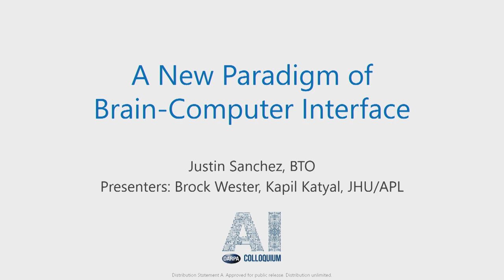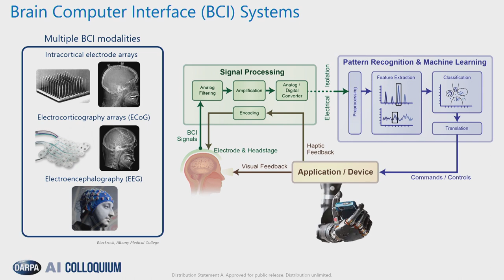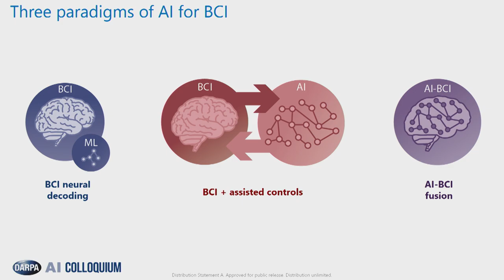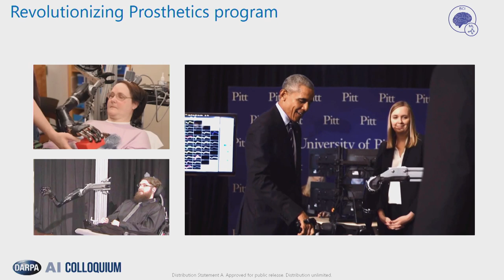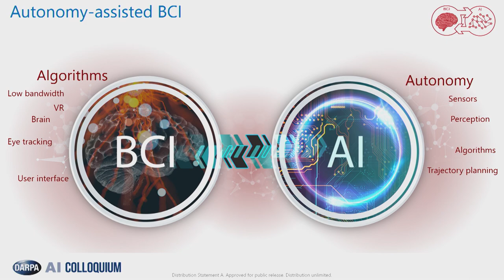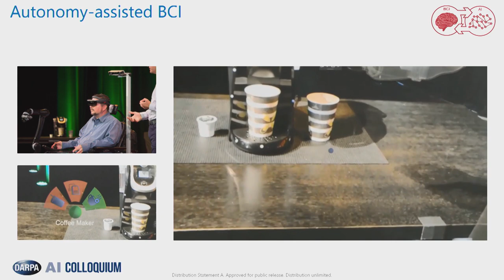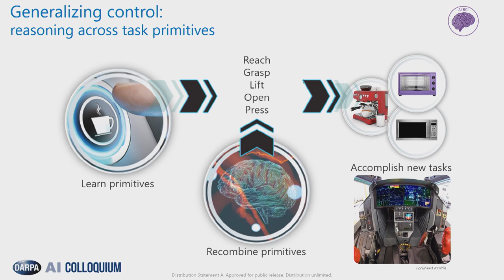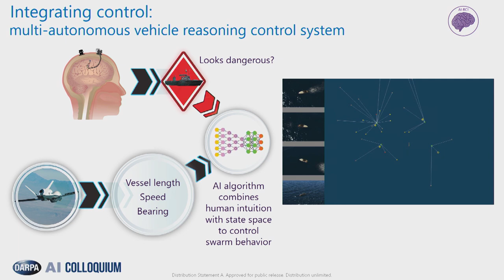Artificial Intelligence Colloquium: A New Paradigm of Brain-Computer Interface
Speaker: Mr. Kapil Katyal, Project Manager and Section Supervisor, Johns Hopkins University Applied Physics Laboratory
Speaker: Dr. Brock Wester, Project Manager and Assistant Group Supervisor, Johns Hopkins University Applied Physics Laboratory

For several years, DARPA has invested in advanced prosthetics and control systems to restore quality of life for people living with paralysis or loss of an upper limb. Neurotechnology solutions now enable direct neural control of the motor functions of prosthetic arms and hands, as well as sensory feedback to the user's brain. These capabilities depend on rapid AI-mediated transduction of signals acquired directly from the brain into control commands for intelligent prosthetics. This talk will discuss these approaches explored in neuroprosthetics, and the opportunities for improving performance through the integration of intelligent systems and advanced capabilities in AI.